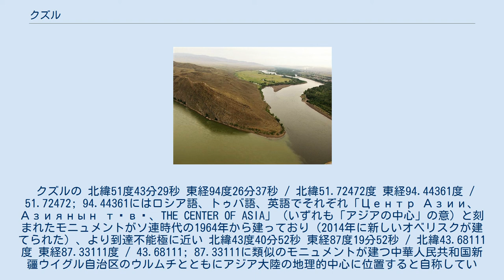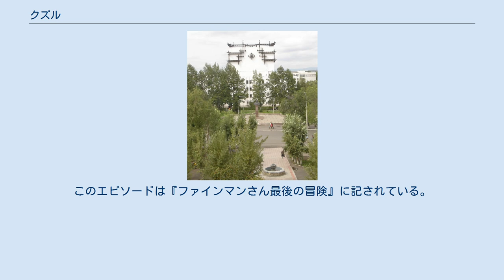クズル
クズル（トゥバ語・ロシア語: Кызы́л クィズィール）は、ロシア連邦の都市の1つで、トゥヴァ共和国の首都である。
クズルとは、他の多くのテュルク諸語同様にトゥバ語で「赤」という意味である。
 クズルの 北緯51度43分29秒 東経94度26分37秒 / 北緯51.72472度 東経94.44361度 / 51.72472; 94.44361にはロシア語、トゥバ語、英語でそれぞれ「Центр Азии、Азиянын төвү、THE CENTER OF ASIA」（いずれも「アジアの中心」の意）と刻まれたモニュメントがソ連時代の1964年から建っており（2014年に新しいオベリスクが建てられた）、より到達不能極に近い 北緯43度40分52秒 東経87度19分52秒 / 北緯43.68111度 東経87.33111度 / 43.68111; 87.33111に類似のモニュメントが建つ中華人民共和国新疆ウイグル自治区のウルムチとともにアジア大陸の地理的中心に位置すると自称している。
 クズル付近にあるビー＝ヘム川（右）とカー＝ヘム川（左）の合流点 クズルではエニセイ川が横切るようにして流れている。
発展しているのはエニセイ川の南側の川沿いであり、エニセイ川の2つの源流であるビー＝ヘム川（トゥヴァ語: Бий-Хем、Bii-Khem、露: Большой Енисей ボルショイ・エニセイ川/大エニセイ川）とカー＝ヘム川（トゥヴァ語: Каа-Хем、Kaa-Khem、露: Малый Енисей マールイ・エニセイ川/小エニセイ川）が出会う場所が最も発展している。
ここの堤防の上には1964年に建てられたモニュメントがある。
 クズルの音楽劇場 クズル近郊のシャーマン クズルは1914年にベロツァルスク(Belotsarsk, Белоца́рск)として誕生した。
1918年にはヘム・ベルディリ(Khem-Beldiri, Хем-Белдири)と改称され、1926年に現在のクズルとなった。
 2004年9月には市制90周年およびトゥバ共和国のソビエト連邦加盟60周年が祝われた。
 晩年のアメリカの物理学者 リチャード・P・ファインマンは、一風変わった地名であるこの地に行こうと何年にもわたって交渉を重ねていた。
このエピソードは『ファインマンさん最後の冒険』に記されている。